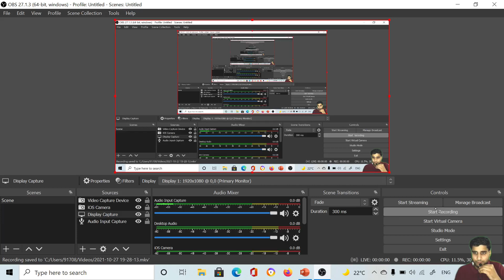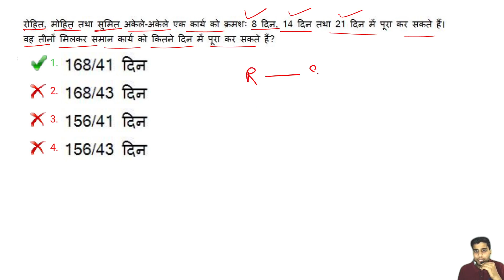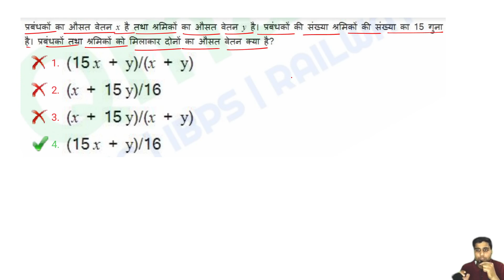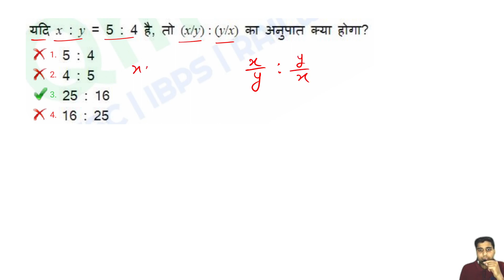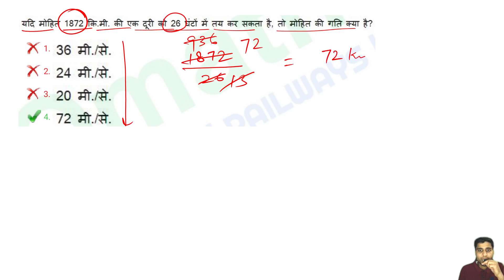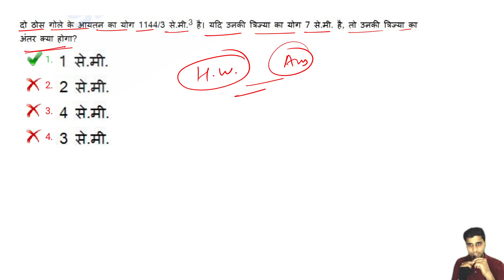SSC GD EXAM - 2021 | Part - 06| Previous Year Question Answer For - SSC GD Exam 2021 ssc gd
SSC GD EXAM - 2021 | Part - 05| Previous Year Question Answer For - SSC GD Exam 2021#ssc_gd

SSC GD EXAM - 2021 | Part - 05| Previous Year Question Answer For - SSC GD Exam 2021 by Speed gyan
Our Previous Videos :

Maths short tricks in Hindi | For SSC GD , SSC MTS , UP SI , RAILWAY GROUP D , NTPC |Percentagebus 2021
2. SSC GD Previous Year Questions Paper
3. SSC GD Constable 2021
4. SSC GD Math Class
5. SSC GD New Vacancy 2021
6. SSC GD Preparation 2021
7. SSC GD math Syllabus
8. Ssc gd Constable Syllabus 2021
9. SSC GD Reasoning
10. SSC GD Math
11. SSC GD Constable 2021 Question Paper
12. SSC GD Best Books 2021
13. SSC GD Online Class 2021
14. SSC GD Paper 2021
15. SSC GD Reasoning Syllabus 2021
16. SSC GD Hindi Class
17. Ssc gd Constable Classes 2021

ssc gd ka math trick

ssc gd percentage
ssc gd profit and loss
ssc gd reasoning
ssc gd sawal
ssc maker
ssc mts
ssc mts math syllabus 2021
speed gyan

Thanku